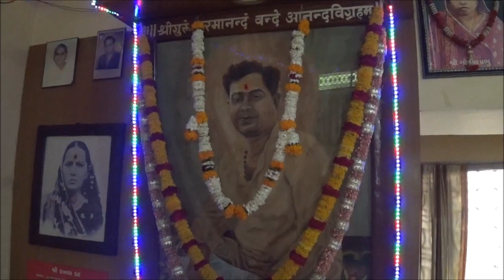ऋषिकुल रामनवमी 1 Rishikul Ramnavmi 1